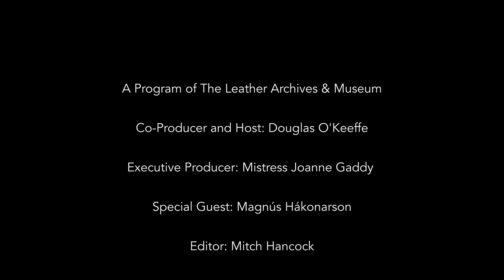Magnús Hákonarson 2021 - The Fireside Chat Series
Magnús Hákonarson is the former chairman and cofounder of 'BDSM in Iceland' (BDSM á Íslandi

In this interview, Madnús talks about building a BDSM community through social meetings (called munches), his work to have a non-queer identifying group accepted under the National Gay Orginization umbrella of Samtökin '78 and his belief that BDSM is a sexual orientation, and not an activity.